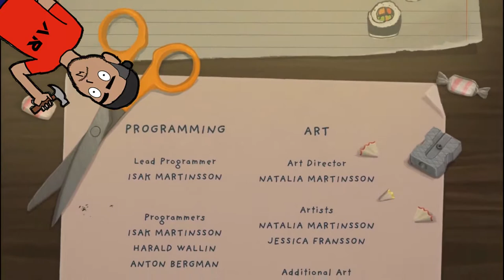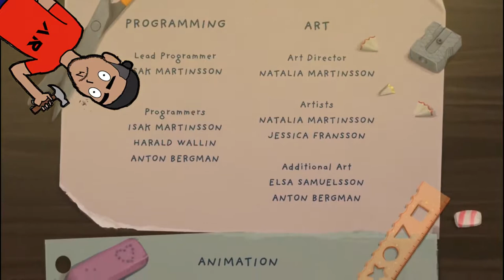THE END OF IT ALL !! || Little Misfortune #7 ( END )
We have come to the end...what does Benjamin want ?. will Misfortune die and how??. What happens now?.